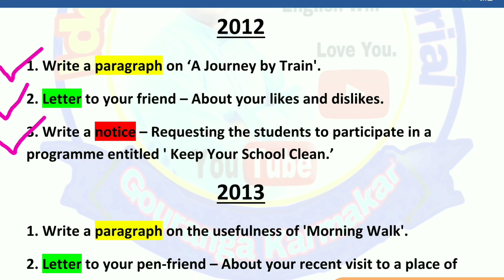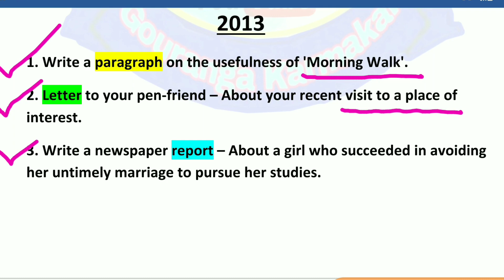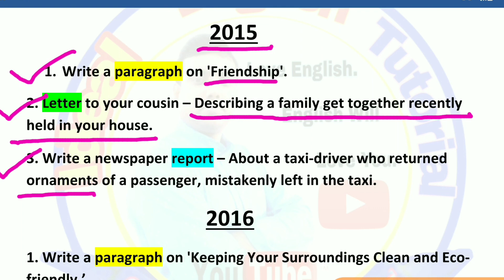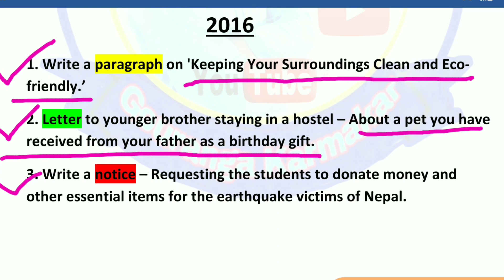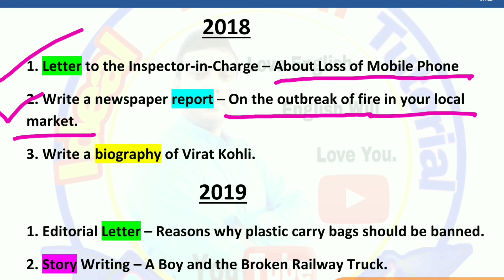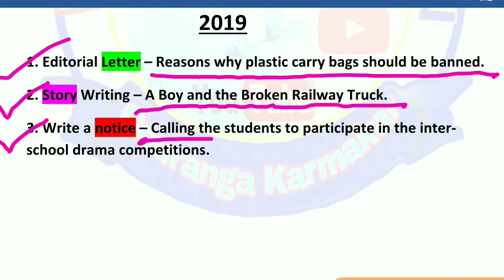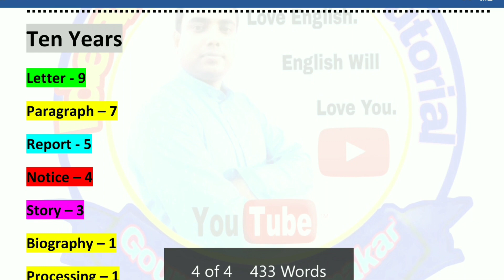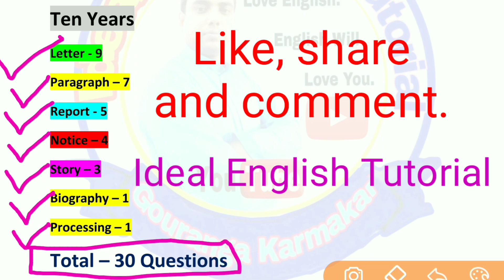PDF সহ বিগত ১০ বছরের মাধ্যমিক এর Writing Skills, Madhyamik Writing Skill, Madhyamik Year Questions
বিগত ১০ বছরের মাধ্যমিক এর writing skill এর প্রশ্নগুলো দেখলে মাধ্যমিক এর Writng সম্বন্ধে সম্পূর্ণ ধারনা তৈরি হবে। আগামী ভিডিও তে suggestion দেওয়া হবে।